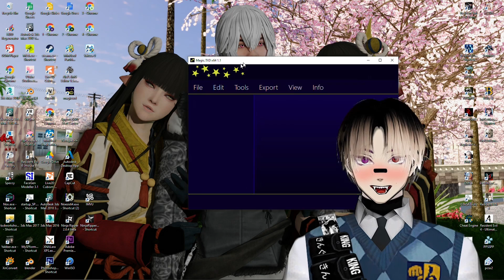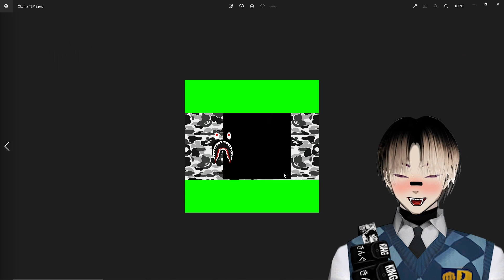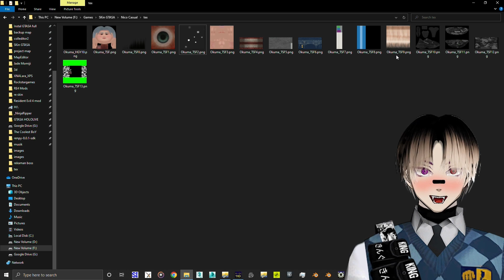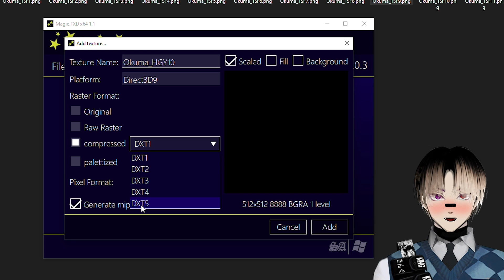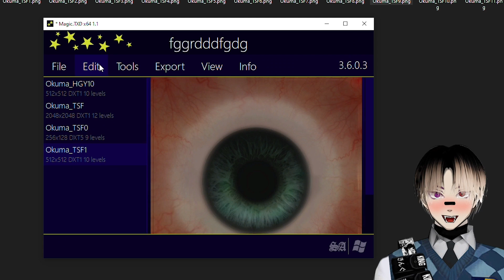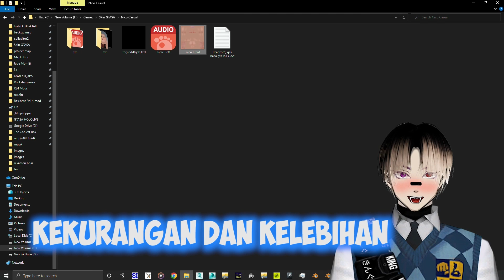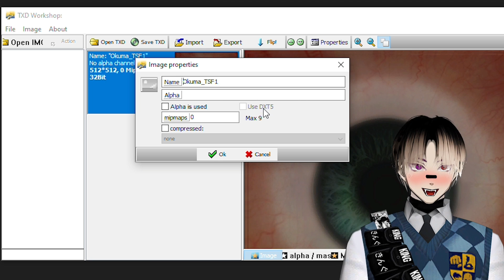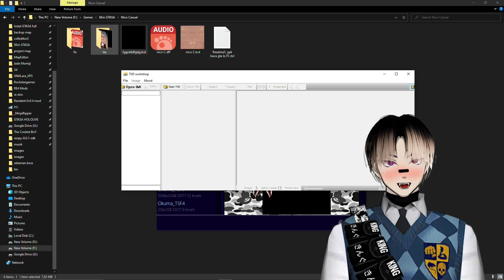TUTORIAL cara membuat TXD lewat Magic.TXD Untuk GTASA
Cause i gonna make more Mod GTASA and more playing more games, i need your support guys! ›‿‹
☆Tutorial ini menjelasakan bagaimana cara membuat TXD dari Png, untuk Skin, kendaraan, texture mod, dll agar bisa kebaca di GTASA PC, Lewat software "Magic.txd"

tahun kemaren aku juga pernah jelasin cara bikin Txd di software
"Txd workshop" vidionya di bawah ini:

jika binggung silahkan komen dibawah

@Copyright by MAS OKUMA
☆SONG :
- Mr.Krab Trap